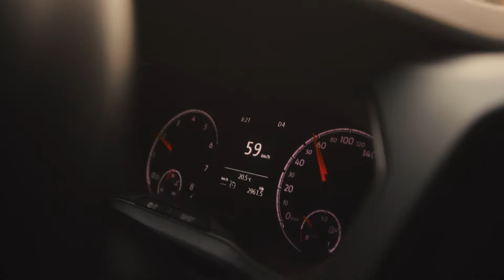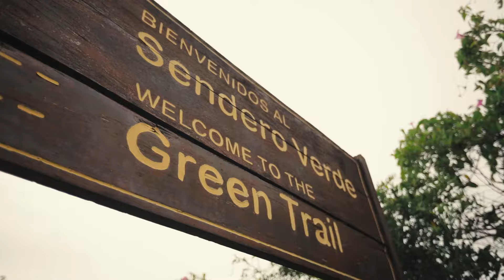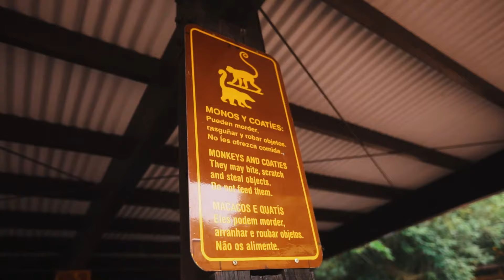Asi es el lugar SECRETO de las CATARATAS DE IGUAZU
Visitamos un lugar unico de la Cataratas de Iguazu al que muy poca gente accede.